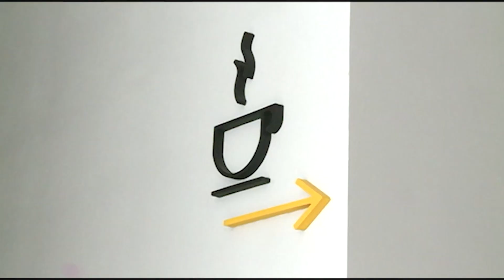CECIP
REALIZARÁ SU ASAMBLEA ANUAL